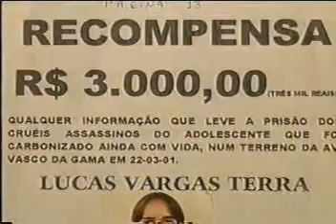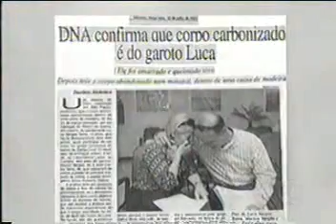Igreja Universal - Caso Lucas Terra 01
Programa Linha Direta sobre o assassinado de Lucas Terra envolvendo a Igreja Universal do Reino de Deus.